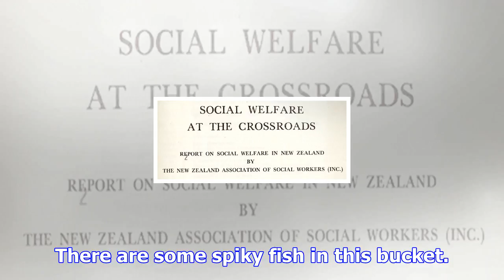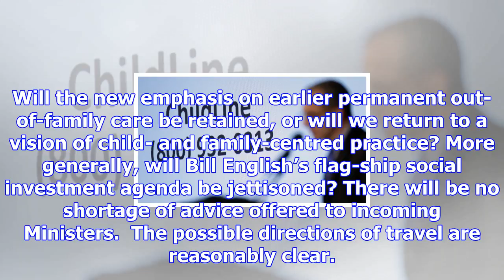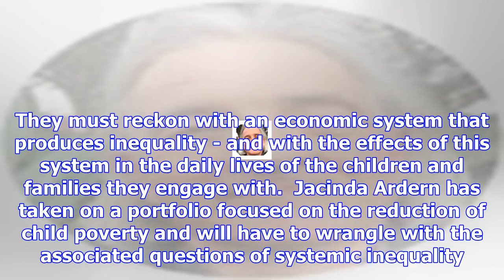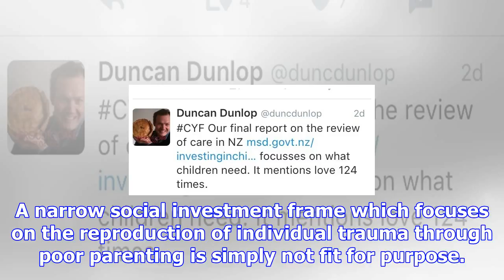A crossroads for child welfare in aotearoa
OCTOBER 31, 2017 Updated 20 HOURS AGO Dr Ian Hyslop is a senior lecturer in the School of Counsellin...